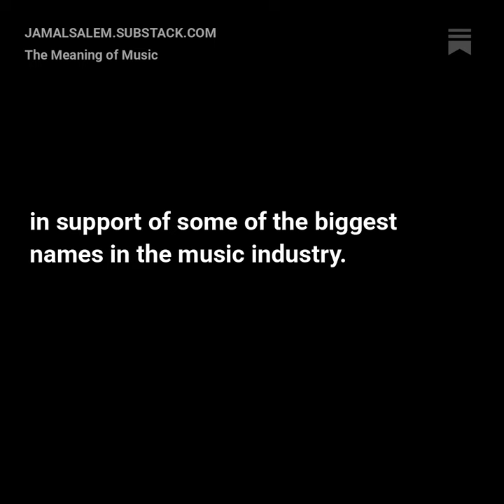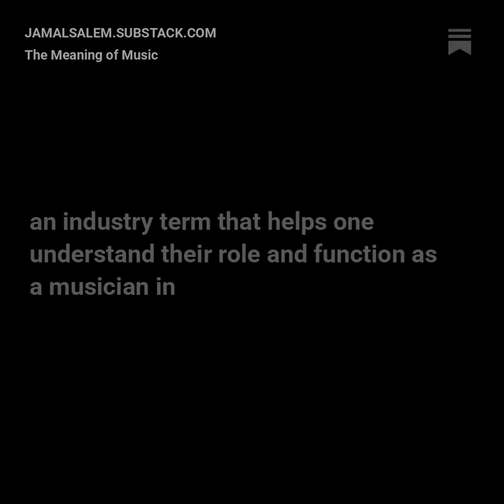"THE MEANING OF MUSIC: And The Future Of Consciousness" by JAMAL SALEM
"THE MEANING OF MUSIC: And The Future Of Consciousness" - Jamal Salem

New POST on SUBSTACK !!!

I write to live.

《 FREE SAMPLE 》

Okay, I'll admit ...

That title and subtitle combo may be inherently meaningless.

They just came to me and sounded epic.

But they do raise interesting questions, so I wonder if that's some form of golden nugget from the subconscious mind, begging to be dug up and polished by further enquiry.

Jamal